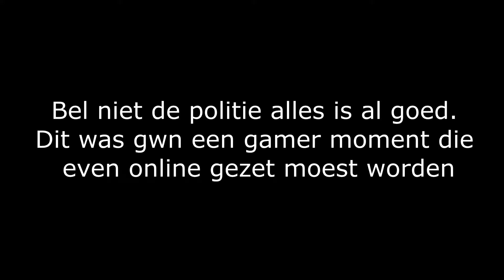BIJDEHAND ROTJOCH PROBEERT VADER OVER TE HALEN | lOOPT COMPLEET UIT DE HAND?!?!?!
Uit eindelijk was er niks aan de hand bel niet de klemmalitie aub.